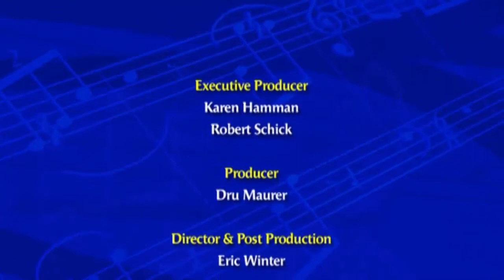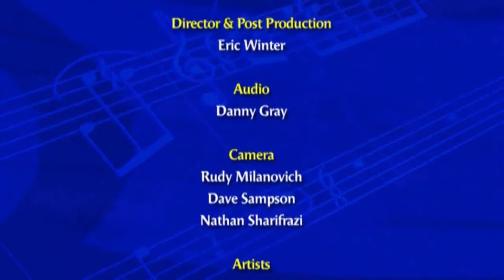Liz Story Performing for The City of Mission Viejo Concert Series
"Bradley's Dream" and "Things With Wings" from the 1983 album Solid Colors, and "Out of Time" from the 1998 album 17 Seconds to Anywhere. Performed in 2013 at the Mission Viejo, California Television's Studio.